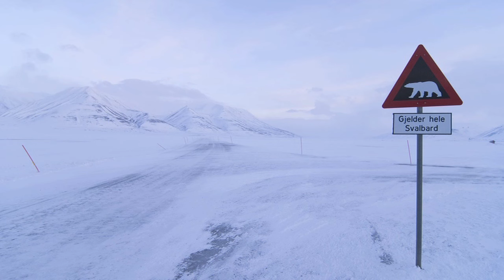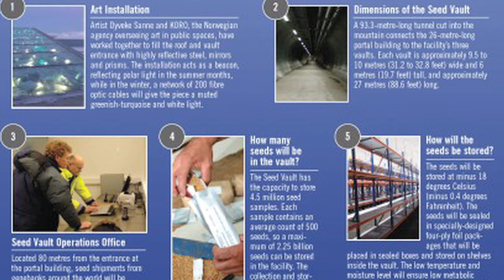Banco de Semillas de Svalbard (La Bóveda del fin del Mundo)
El Banco Mundial de Semillas de Svalbard es una enorme despensa subterránea de semillas de miles de plantas de cultivo de todo el mundo.
Está situada cerca de Longyearbyen en el archipiélago noruego de Svalbard.
Es el almacén de semillas más grande del mundo, creado para salvaguardar la biodiversidad de las especies de cultivos que sirven como alimento en caso de una catástrofe mundial.
Se la conoce popularmente con el nombre de "Bóveda del fin del mundo" (en inglés Doomsday Vault), pues es capaz de resistir terremotos e impactos de bombas nucleares y demás desastres.